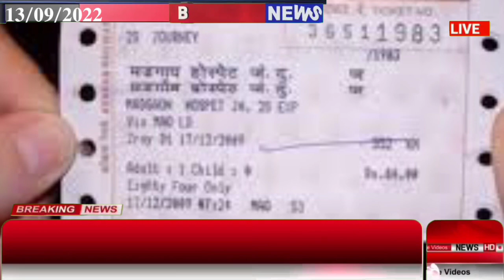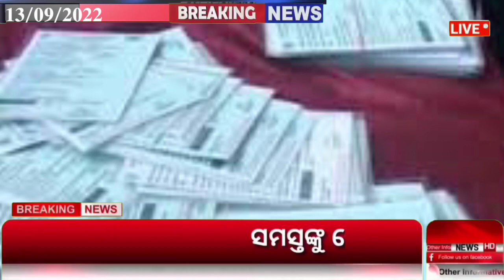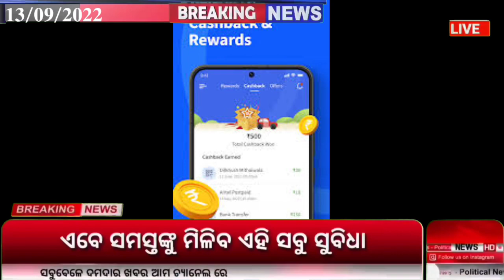13 September 2022 Odisha News |Today Breaking News | 5paisa App Earn Money| Odia Tech Bulletin News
13 September 2022 Odisha News | Today Breaking News | 5paisa App Earn Money | Odia Tech Bulletin News